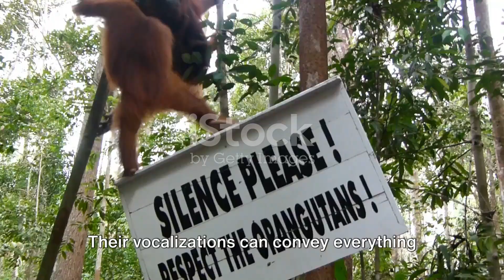Orangutans: 5 Mind-Blowing Facts!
Orangutans: 5 Mind-Blowing Facts by 3_min_facts's Workspace

OUTLINE:

00:00:00 Unexpected Orangutan Intellect
00:00:33 Orangutan's Lifespan and Reproductive Habits
00:01:25 Orangutan's Threats and Conservation
00:02:30 Orangutan's Communication Skills
00:03:03 Closing Message and Call to Action